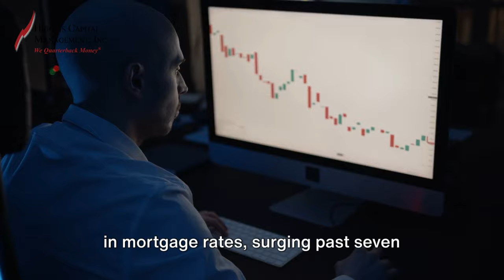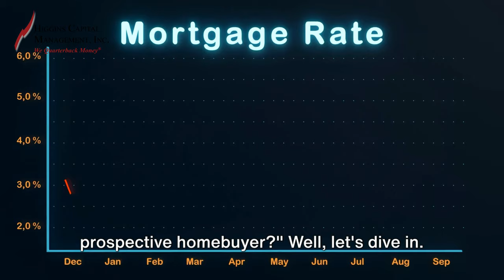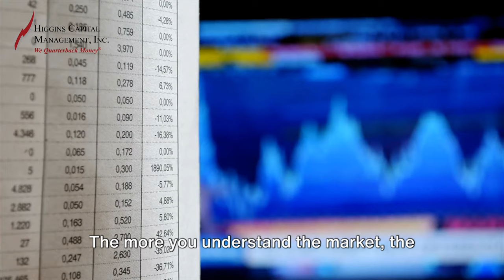Mortgage Rates Surge Past 7% as Inflation Persists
The U.S. housing market has been grappling with a series of challenges over the past year, and the latest development is a stark reminder of the ongoing economic headwinds. Mortgage rates have once again surged past the 7% mark. This sharp increase is largely attributed to the recently released inflation data, which indicates that inflationary pressures are far from subsiding. As a result, prospective homebuyers are facing a double whammy of elevated home prices and higher borrowing costs, further straining affordability in an already tight housing market.

The primary driver behind the recent surge in mortgage rates is the persistent inflation that continues to plague the U.S. economy. The latest Consumer Price Index (CPI) report, released by the Bureau of Labor Statistics, showed that consumer prices rose by a higher-than-expected 0.4% in April, pushing the annual inflation rate to 4.9%. This marks the tenth consecutive month of inflation above the Federal Reserve's target of 2%, underscoring the challenges faced by policymakers in their efforts to rein in price pressures.

The stubbornly high inflation has prompted the Federal Reserve to maintain its hawkish stance on monetary policy. The central bank has already implemented a series of interest rate hikes over the past year, with the federal funds rate currently sitting at a range of 4.75% to 5%. However, the latest inflation data suggests that further rate increases may be necessary to bring inflation under control. This sentiment has been echoed by several Fed officials, who have signaled their willingness to continue hiking rates until there is clear evidence that inflation is on a sustained downward path.

Prospective homebuyers will need to carefully assess their financial situation and weigh the costs and benefits of purchasing a home in the current environment. While the dream of homeownership remains strong, the reality of higher mortgage rates and elevated home prices may require a recalibration of expectations and a reevaluation of affordability. As always, seeking the advice of financial professionals and conducting thorough research can help individuals make informed decisions that align with their long-term goals and financial well-being. – Wordcount 2327

Higgins Capital is a San Diego Broker-Dealer, Retirement Planner and Fiduciary Financial Advisor. We work with individual investors and with local government agencies.

Our focus is investment management and retirement planning

We help you focus on the things you can control and the things you can’t.

Since 1996 we've helped retirement investors and institutions with customized solutions to investment management and retirement planning.

CA Insurance License #: 0A08791

The information contained in this Higgins Capital communication is provided for information purposes and is not a solicitation or offer to buy or sell any securities or related financial instruments in any jurisdiction. Past performance does not guarantee future results.